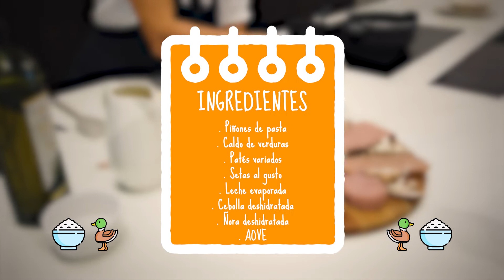Juntos hablamos de alimentación saludable - Patés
En "Juntos hablamos de alimentación saludable" os acercamos la cocina realfooder que promociona "la cocina de la abuela". Pero también demostraremos como comer muy sano y equilibrado con unos platos rápidos con producto en 15 minutos.

Hoy hablamos de los patés y preparamos un falso risotto con salsa de paté.

Presentado por la cocinera Loles García @soyloles